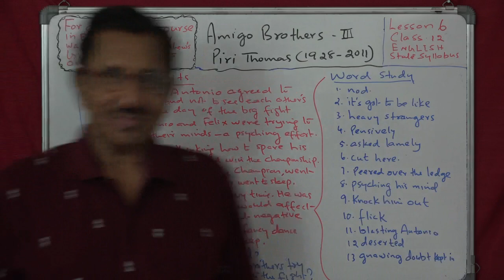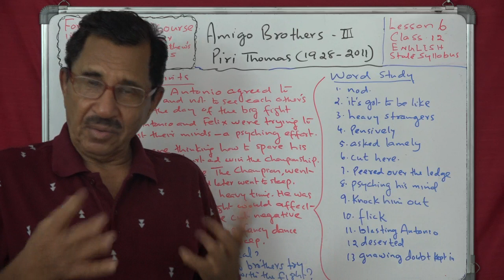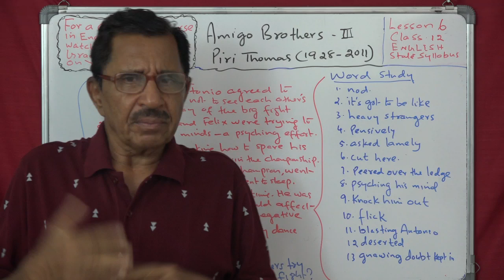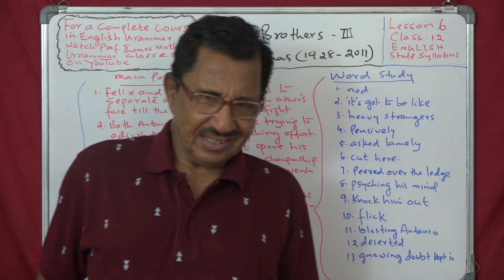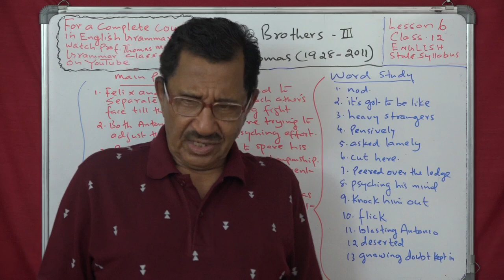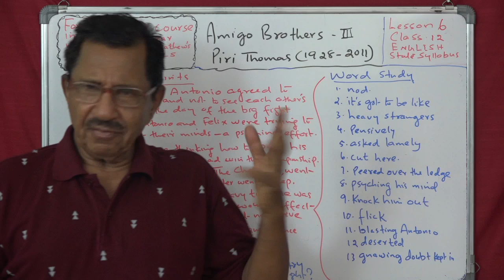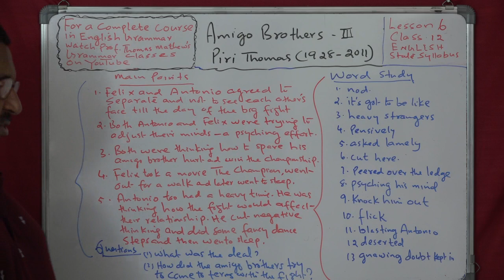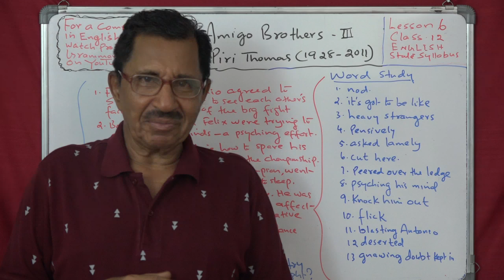Lecture No. 3 ( 1255 ) by Prof. Thomas Mathew. Amigo Brothers. Piri Thomas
Lecture No. 3 ( 1255 ) by Prof. Thomas Mathew. Amigo Brothers. Piri Thomas Lesson 6. class 12. English State Syllabus.
More than 1255 classes available here for MA.BA.CBSE class 11&12